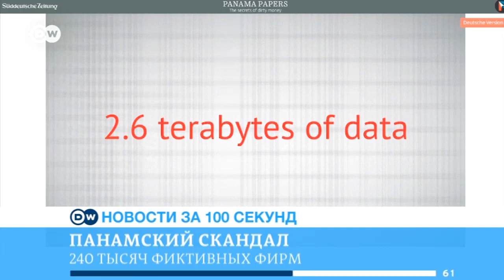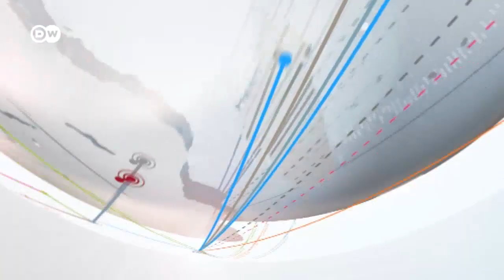DW Новости за 100 секунд (06.04.2016)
В Нидерландах начался референдум об ассоциации ЕС и Украины. Надежда Савченко начала сухую голодовку. В Голливуде открылся парк Гарри Поттера.